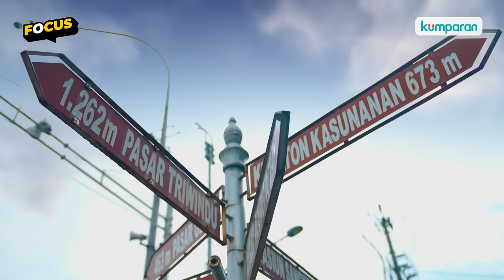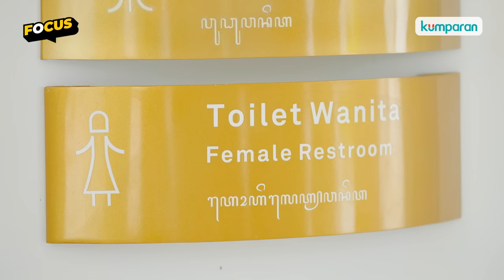Wisata Religi Sambil Melihat Keindahan Masjid Sheikh Zayed di Solo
Masjid Sheikh Zayed yang berada di kawasan Banjarsari, Solo ini diresmikan oleh Presiden Jokowi dan Presiden UEA, pada tanggal 14 November 2022. Masjid ini jadi tempat wisata religi di Solo. Kemegahan dan keindahan di setiap sudutnya memberikan kesan tersendiri. Lantas, seperti apa detail bangunan dan bagaimana antusias warga? Simak informasi selengkapnya dalam video di atas